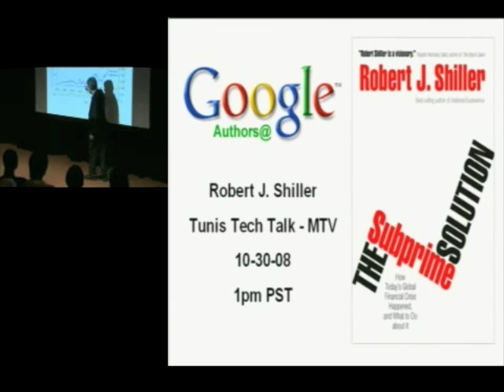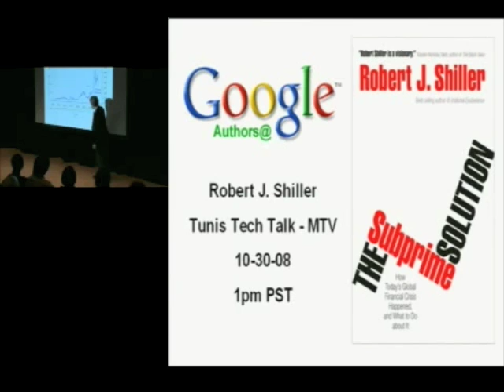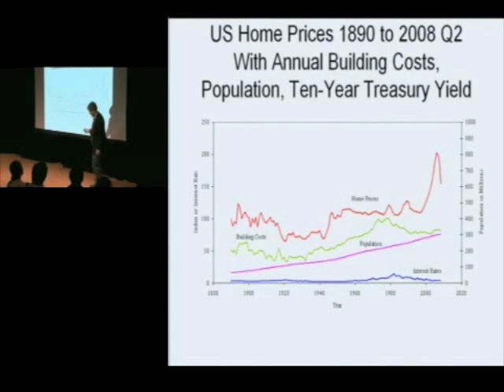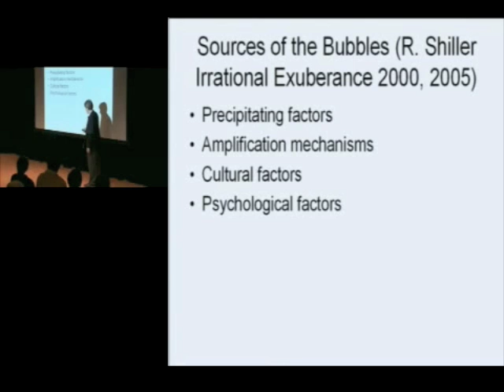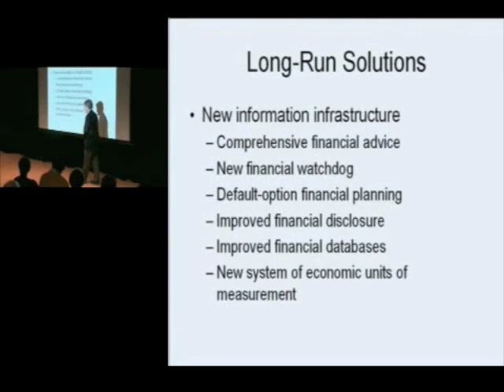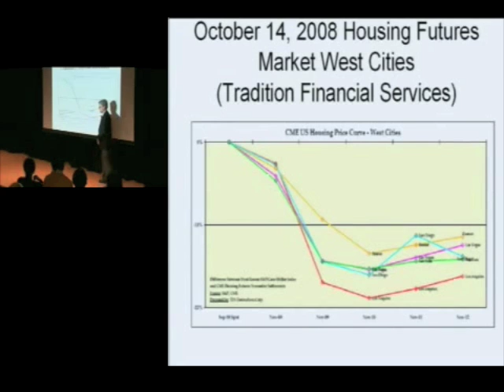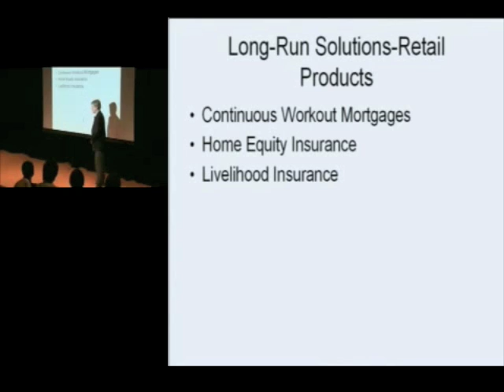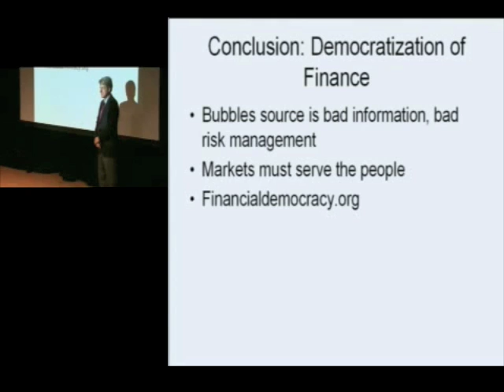The Subprime Solution | Robert Shiller | Talks at Google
Robert Shiller visits Google's Mountain View, CA headquarters to discuss his book "The Subprime Solution: How Today's Global Financial Crisis Happened, and What to Do About It." This event took place on October 30, 2008, as part of the Authors@Google series.

The subprime mortgage crisis has already wreaked havoc on the lives of millions of people and now it threatens to derail the U.S. economy and economies around the world. In The Subprime Solution, best-selling economist Robert Shiller reveals the origins of this crisis and puts forward bold measures to solve it. He calls for an aggressive response--a restructuring of the institutional foundations of the financial system that will not only allow people once again to buy and sell homes with confidence, but will create the conditions for greater prosperity in America and throughout the deeply interconnected world economy.

Robert J. Shiller is the best-selling author of "Irrational Exuberance" and "The New Financial Order" (both Princeton), among other books. He is the Arthur M. Okun Professor of Economics at Yale University.